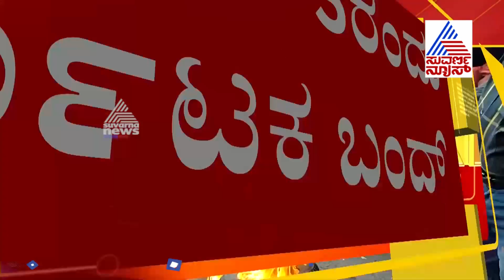ನಾಳೆ ಮಾರ್ವಾಡಿ, ಗುಜರಾತಿ, ತಮಿಳಿಗರಿಗೆ ಪ್ರಾಧಿಕಾರ ರಚನೆ ಮಾಡ್ತೀರಾ | Praveen Shetty On Maratha Authority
ನಾಳೆ ಮಾರ್ವಾಡಿ, ಗುಜರಾತಿ, ತಮಿಳಿಗರಿಗೆ ಪ್ರಾಧಿಕಾರ ರಚನೆ ಮಾಡ್ತೀರಾ | KaRaVe Praveen Shetty Maratha Development Authority